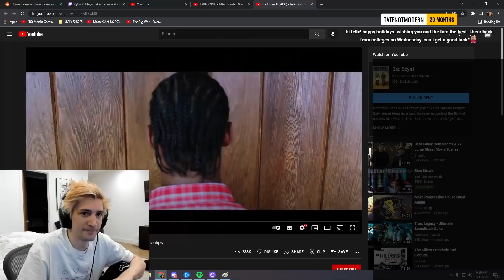xQc reacts to infamous Bad Boys II scene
xQc reacts to the infamous Bad Boys II scene.